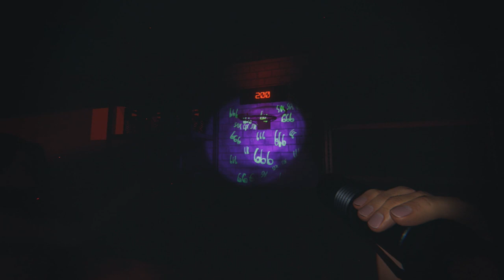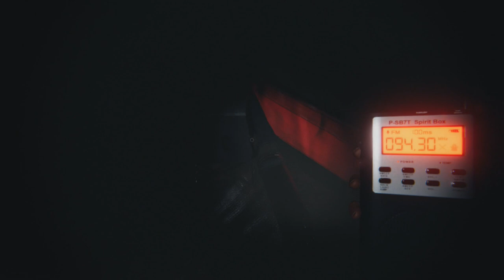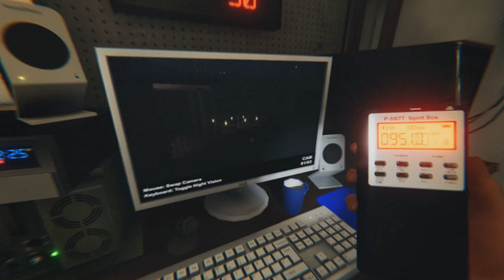Prejudice Ghost | Phasmophobia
Some ghosts just don't treat everyone equally...